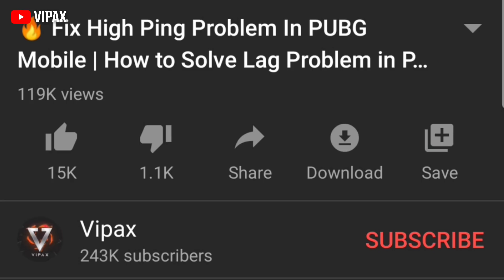PUBG Mobile Season 13 Leaks | 100Rp in Season 13 PUBG Mobile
Submit UC Redeem Code:
/redeem/

Queries Solved:
1. 100Rp in Season 13 PUBG Mobile
2. PUBG Mobile Season 13 Confirmed Leaks.
3. Season 13 Confirmed All Rewards Leaks.
4. PUBG Mobile Update and Season 13 RP Leaks.
5. PUBG Mobile Royale Pass 13 is HERE.
6. PUBG Mobile Season 13 LEAKS.
7. PUBG Mobile Season 13 Update.
8. PUBG mobile Andy Character.